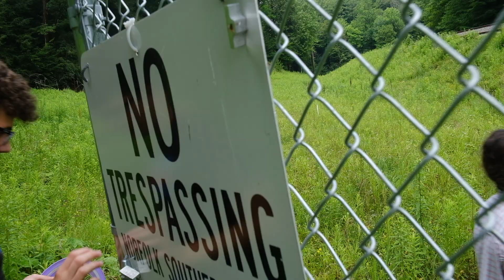Hiking Barefoot in the Woods | Earthing Challenge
Recently, I learned about something called Earthing. Simply put, it's walking barefoot. In a more complicated light, Earthing may have health benefits like reducing inflammation according to The Earthing Documentary

In this video, I test out Earthing on the trails and explore how my health changes mentally and physically throughout the experience.

Hey guys! No college vlog today but keep your eyes out for next week! 🤪

music
Colder- Rusty Clanton
Exeunt- The Oh Hellos